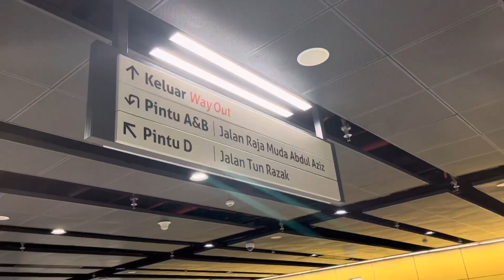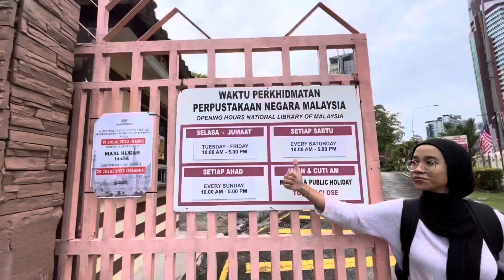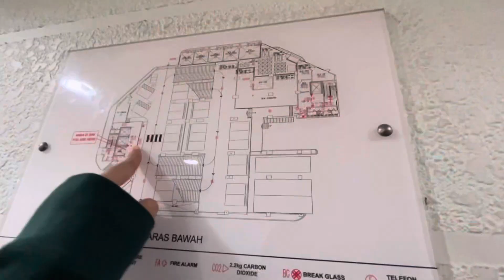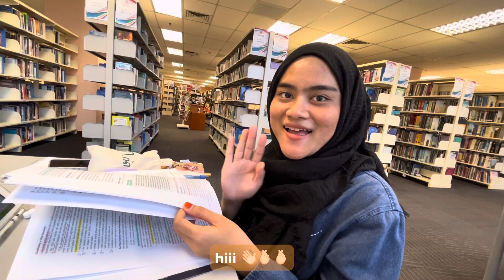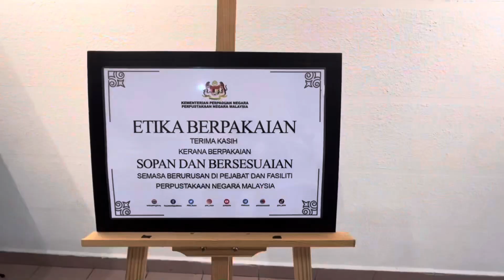vlog #1 : study at the library and blood donation 📚✍🏼🩸